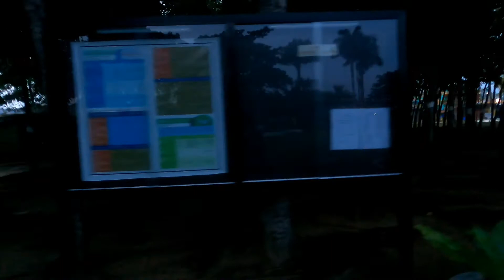jogging time San Isidro Leyte,plaza..